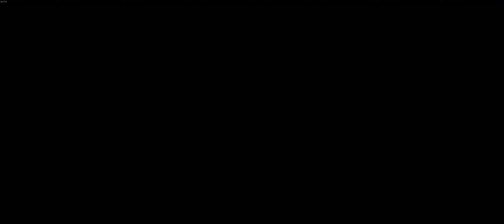The Witcher 3 Next Gen Update | PC Hearts of Stone Part 5 21:9 | Ultra+ Settings 60FPS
This video is the 5th part of a whole story of the Hearts of Stone DLC let's play gameplay walkthrough series of The Witcher 3: Wild Hunt Complete Edition on the PC at 21:9 3440x1440 ultrawide resolution at Ultra + Settings up to 100FPS captured at 60FPS.

CPU: AMD RYZEN 7 5800X 4.60 GHZ (8 CORE)
CPU COOLER: CORSAIR H150I ICUE ELITE CAPELLIX AIO
THERMAL PASTE: ARCTIC MX-4 EXTREME THERMAL CONDUCTIVITY COMPOUND
GPU: RTX 3080 (10GB) ASUS TUF
RAM: 32GB (X4 8gb) 3600MHZ CORSAIR VENGEANCE
MOTHERBOARD: ASUS ROG STRIX X-570-F
PSU: CORSAIR RMX 10000 WATT 80 + GOLD
ELGATO4K60PRO MK2
OBS SOFTWARE
WINDOWS DRIVE: 1TB SAMSING M.2 970 EVO PLUS
RECORDING DRIVE: 2TB SAMSUNG M.2 970 EVO PLUS
GAMES DRIVE: X2 1TB SAMSUNG QVO SSD
BACK UP DRIVE: SEAGATE 4TB BARRACUDA 5400RPM
MEDIA: 2TB SEAGATE BARRACUDA 7200RPM

CPU: INTEL CORE I3 10105F 3.70 GHZ (4 CORE)
CPU COOLER: COOLER MASTER HYPER 212 120MM AIR BLACK EDITION
GPU: GTX 1650 OC (4GB)
MOTHERBOARD: ASUS PRIME X-470
PSU: 550 WATT CORSAIR CV SERIES 80 + BRONZE
1TB SEAGATE BARRACUDA HARDRIVE 7200RPM